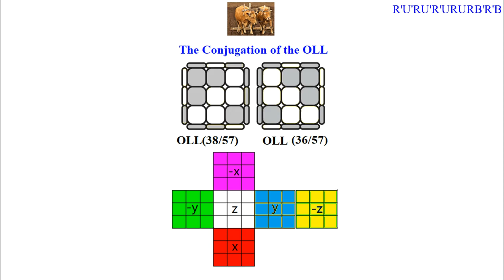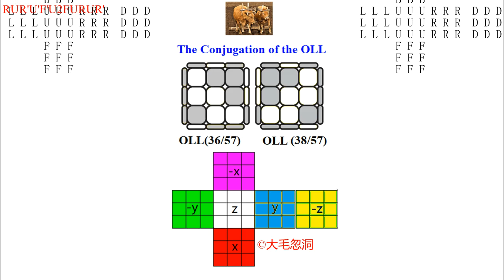The Conjugation of OLL (36/57) and OLL (38/57)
Definition of OLL Conjugation
If OLL (36/57) algorithm, after mirror reflection is OLL (38/57) algorithm.
If OLL (38/57) algorithm, after mirror reflection is OLL (36/57) algorithm.
Then OLL(36/57) and OLL(38/57) are conjugate.

X: Turn the slice between the F and B layers 90° clockwise (view from the front).
X’: Turn the slice between the F and B layers 90° counterclockwise (view from the front).
X2: Turn the slice between the F and B layers 180°.

Y: Turn the slice between the R and L layers 90° clockwise (view from the right).
Y’: Turn the slice between the R and L layers 90° counterclockwise (view from the right).
Y2: Turn the slice between the R and L layers 180°.

Z: Turn the slice between the U and D layers 90° clockwise (view from the up).
Z’: Turn the slice between the U and D layers 90° counterclockwise (view from the up).
Z2: Turn the slice between the U and D layers 180°.

1
00:00
OLL(36/57): (R'U'RU'R'URURB'R'B)^6=I
OLL(38/57): (LUL'ULU'L'U'L'BLB')^6=I
2
02:20
OLL(36/57): (R'U'RU'R'URURB'R'B)^6=I
OLL(38/57): (LUL'ULU'L'U'L'BLB')^6=I
3
04:40
OLL(36/57): (L'U'LU'L'ULULF'L'F)^6=I
OLL(38/57): (RUR'URU'R'U'R'FRF')^6=I
4
07:01
OLL(36/57): (RUR'U'F'U2FURUR')^3=I
OLL(38/57): (L'U'LUFU2F'U'L'U'L)^3=I
5
9:11
OLL(36/57): (RUR'U'F'U2FURUR')^3=I
OLL(38/57): (L'U'LUFU2F'U'L'U'L)^3=I
6
11:21
OLL(36/57): (RU'R'U'FURU'R'F'RU2R')^3=I
OLL(38/57): (L'ULUF'U'L'ULFL'U2L)^3=I
7
13:51
OLL(36/57): (FR'F'RURUR'U'RUR'U'RU'R')^9=I
OLL(38/57): (F'LFL'U'L'U'LUL'U'LUL'UL)^9=I
8
16:57
OLL(36/57): (RUR'U'F'U2FURUR')^3=I
OLL(38/57): (L'U'LUFU2F'U'L'U'L)^3=I
9
19:07
OLL(38/57): (RUR'URU'R'U'R'FRF')^6=I
OLL(36/57): (L'U'LU'L'ULULF'L'F)^6=I
10
21:27
OLL(38/57): (LUL'ULU'L'U'L'BLB')^6=I
OLL(36/57): (R'U'RU'R'URURB'R'B)^6=I
11
23:408
OLL(38/57): (L'U'LUFU2F'U'L'U'L)^3=I
OLL(36/57): (RUR'U'F'U2FURUR')^3=I